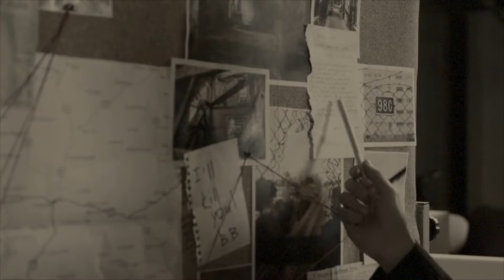MEHMET SHEHU DHE KADRI HAZBIU SHKOJNË NË MOSKË (1950)